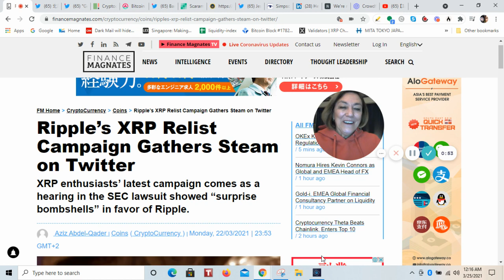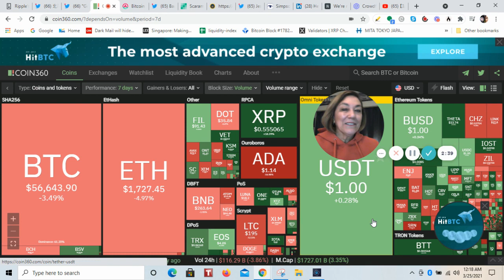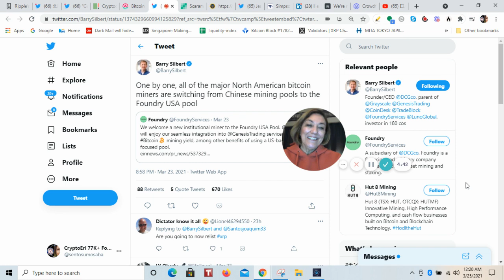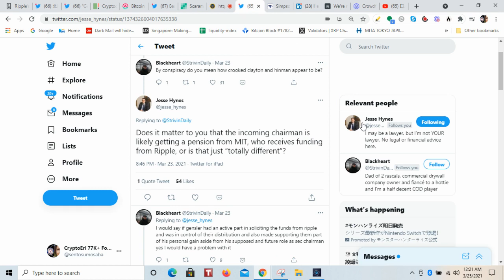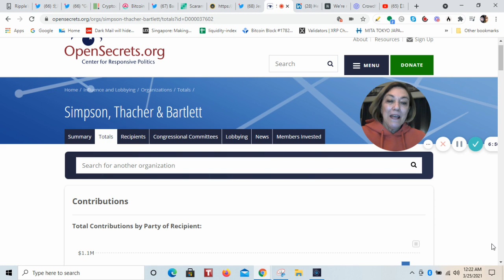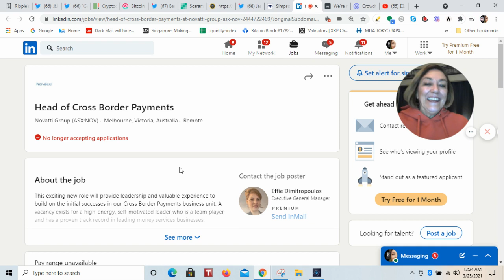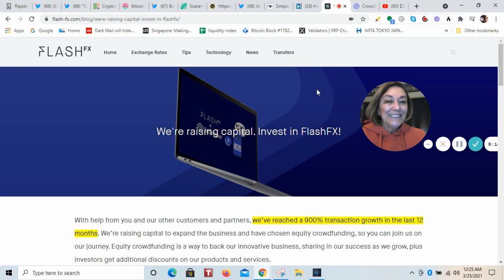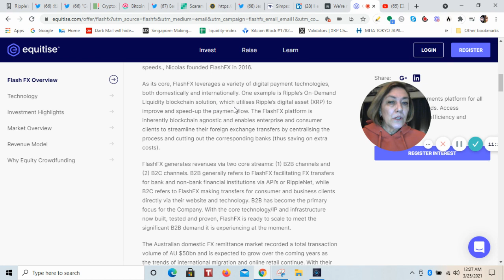XRP Partner 900% Growth Raising Funds to Scale Further, Law Firm that paid Hinman $15M & Bitcoin ETF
As its core, FlashFX leverages a variety of digital payment technologies, both domestically and internationally. One example is Ripple’s On-Demand Liquidity blockchain solution, which utilises Ripple’s digital asset (XRP) to improve and speed-up the payment flow.

Anthony Scaramucci’s Skybridge Capital has filed an S-1 registration form with the Securities and Exchange Commission (SEC) for a bitcoin exchange-traded fund (ETF). The prospectus for the “First Trust Skybridge Bitcoin ETF Trust” notes that the ETF aims to list common shares on NYSE Arca.